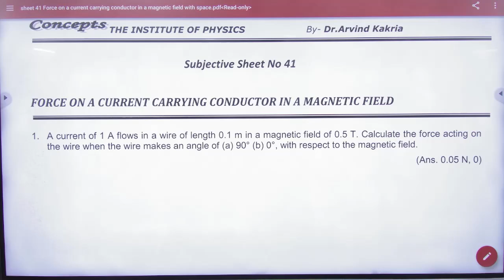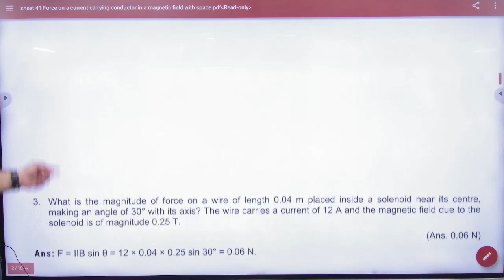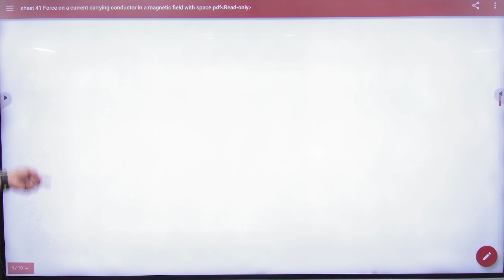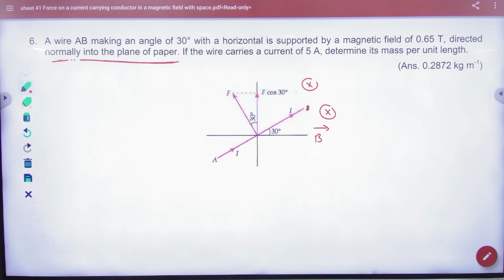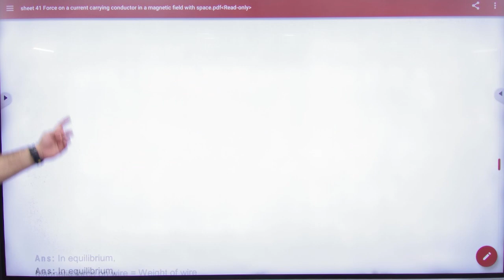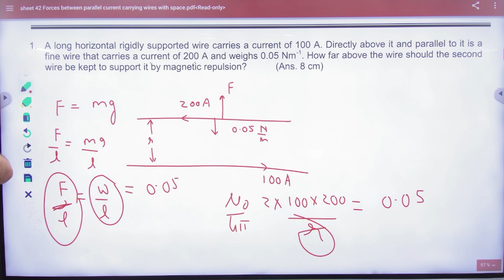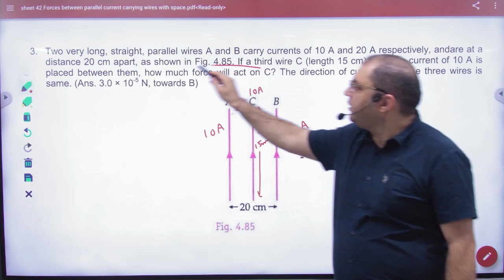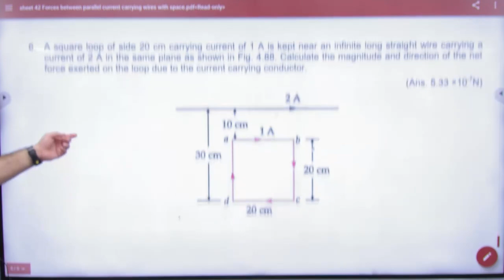3 force on current carrying wire sheet 41 and 42